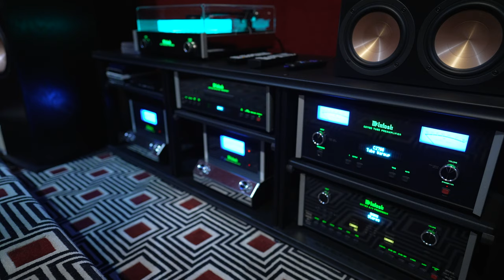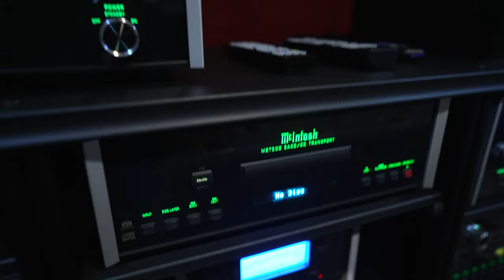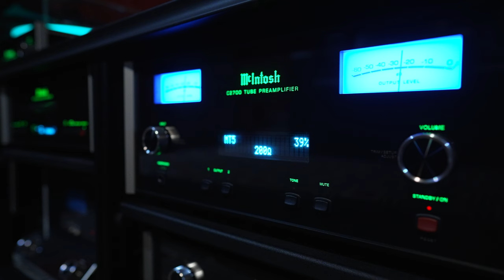McIntosh Home Theater | AVS Forum Home Theater of the Month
McIntosh Home Theater | AVS Forum Home Theater of the Month Check out the full article write up here on AVS Forum Thanks to the Grid in Houston for the Installation as well as their gracious home owner.  This is a truly impressive McIntosh sound system that can handle Hifi and Home Theater flawlessly.